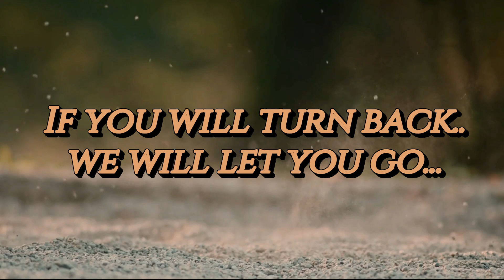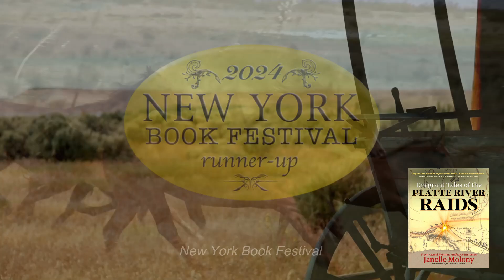Official Book Trailer #1 (2:00) || Emigrant Tales of the Platte River Raids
Official Book Trailer #1 (2:00).
In 1863, John Bozeman was warned... but one year later, he and his colleague Raphael Gallegos led hundreds of heavy, covered wagons through highly contested and ecologically significant hunting grounds that supported more than three Plains Indian nations. The emigrants who traveled under the guides desecrated the land, slaughtered an entire herd of Buffalo, and murdered the Indians who tried to stop them. The dependent nations then sought justice and united against the emigrants.
Emigrant Tales of the Platte River Raids is NOT a thrill novel. It is a COMPLETELY TRUE and detailed account of the Raids of July 12-14, 1864, as told by those were there, fought, and survived. Readers will meet the unsuspecting emigrant families and learn about their hopes and ambitions before they had to pay for the crimes of those who went before them. Readers will follow their journey from the days leading up to and after such a well-coordinated attack that the Union Army was rendered useless to aid their compatriots. During these Raids, every man and woman was for themself.
After the Raids, fear would spread in the papers, sending the Army into a total frenzy, leading directly up to the November Sand Creek Massacre in Eads, Colorado, and effectively declaring a war between cultures. Dr. Grace Raymond Hebard and E. A. Brininstool later concluded that by the end of 1864, Plains Indians had gained "complete possession" of the West (The Bozeman Trail, 1922). And in 1865, Col. William O. Collins of the 11th Ohio Volunteer Cavalry officially admitted that, "We were no match against them."

Credit: Produced by Janelle Molony (with M Press Publishing). Thank you CD Music Baby!